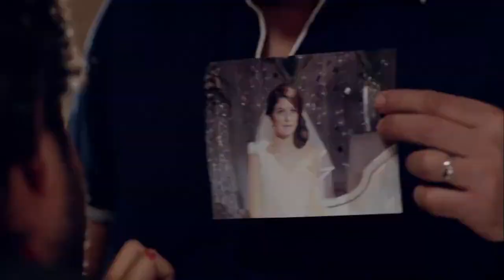حصرياً ولاول مره الفيلم المنتظر 🔥🔥 فيلم العتاولة 🔥 🔥 بطولة احمد السقا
تدور احداث مسلسل العتاولة في إطار من التشويق والإثارة، ينشأ صراع دموي بين شقيقين بسبب الطمع والغيرة، ويملأ الانتقام قلبهما، مما يتسبب في دمار كل العائلة، والزج بأحدهما في السجن

طاقم العمل : أحمد السقا - طارق لطفي - مي كساب - زينة - باسم سمرة - صلاح عبدالله